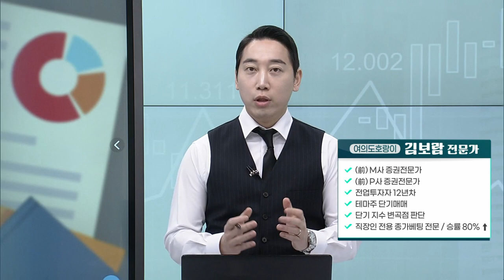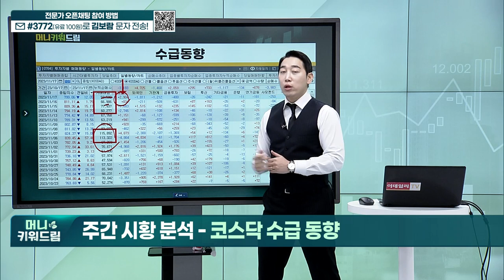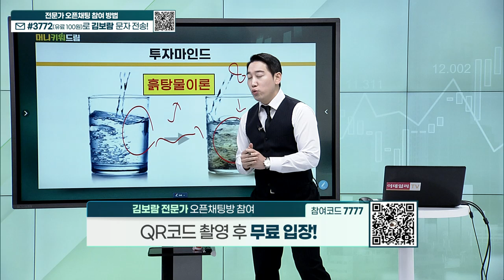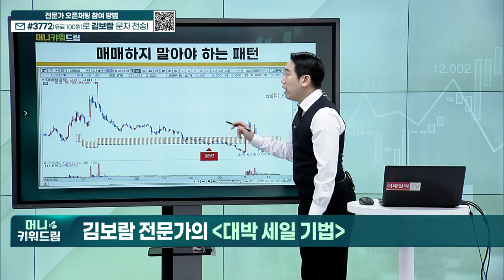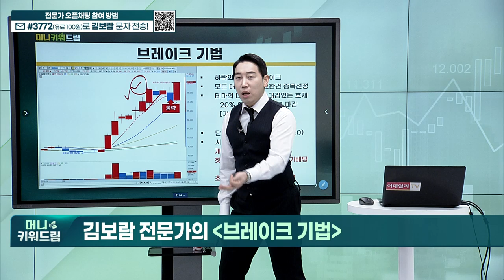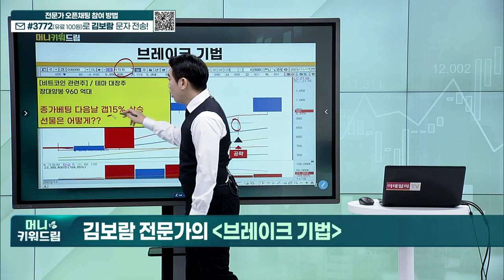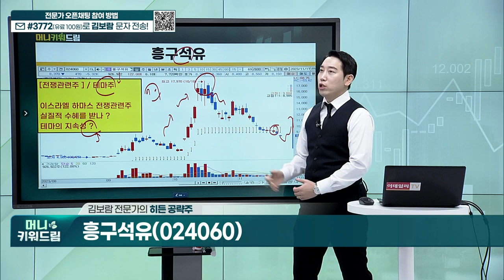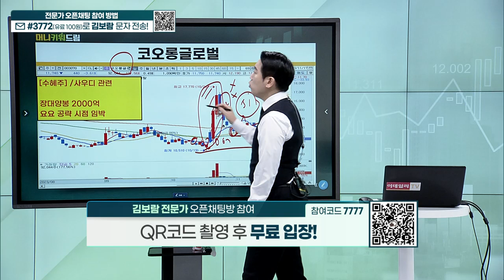신성델타테크, 피델릭스, 한국화장품, 루닛, NE능률, 위더스제약, 위메이드, 종근당, 경농, 위지트, 흥구석유, 노을, 코오롱글로벌_머니키워드림 (20231118)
대박 세일 기법 예시 종목
브레이크 기법 예시 종목
히든 종목